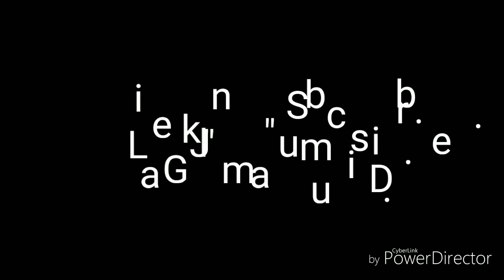Patnitop |Jammu | VLOG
Patnitop - Nature's Paradise...